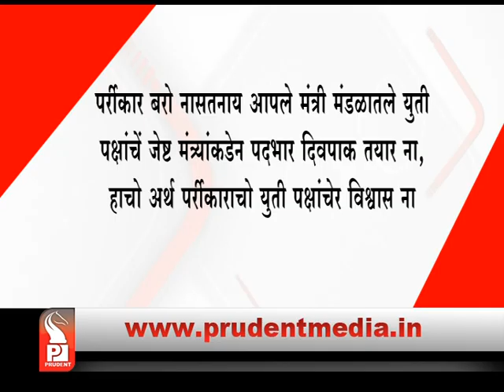CONGRESS DEMANDS FULL TIME CM AS PARRIKAR LEAVES FOR USA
Illness of Chief Minister Manohar Parrikar and other two Ministers, have raised questions on administrative abilities of government. Ayush Minister and North Goa MP Shripad Naik has informed that BJP core committee will meet central leaders in Delhi to discuss Goa’s situation in absence of CM. While, there were talks about PWD Minister Sudin Dhavlikar’s name to take charge of administration has been informed to be taken back after coalition partners raised opposition.
Sources have revealed that Shripad Naik and Pramod Sawant’s names are in list for Chief Minister’s position.
Meanwhile, Congress has repeated their demand of full time Chief Minister for Goa.